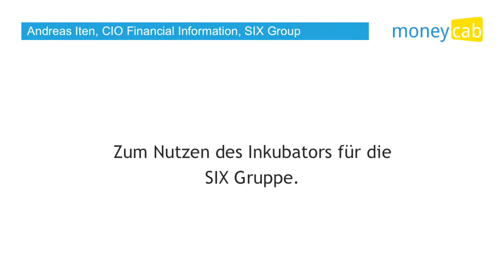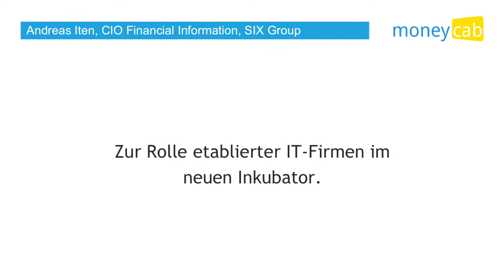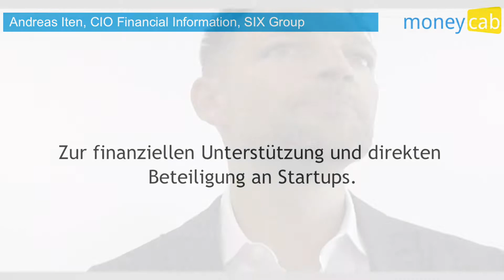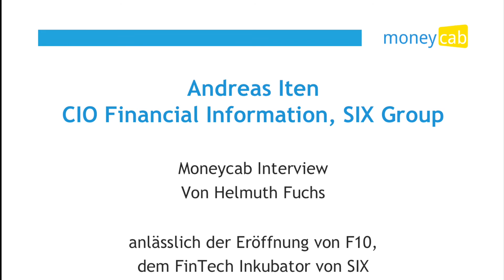Interview Andreas Iten, CIO Financial Information, SIX Group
Interview mit Andreas Iten, CIO Financial Information, SIX Group, anlässlich der Eröffnung des Inkubators "F10" von SIX an der Förrlibuckstrasse 10 in Zürich.